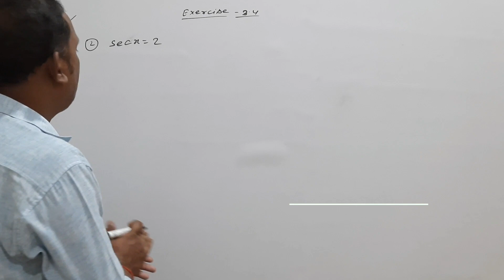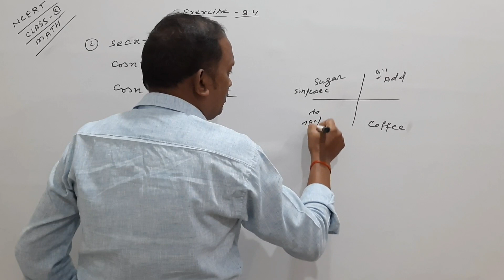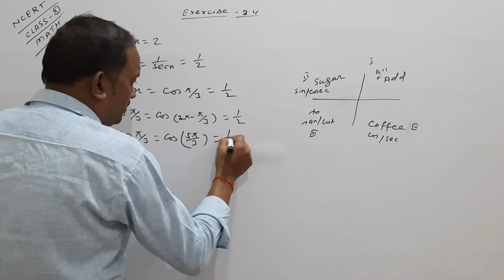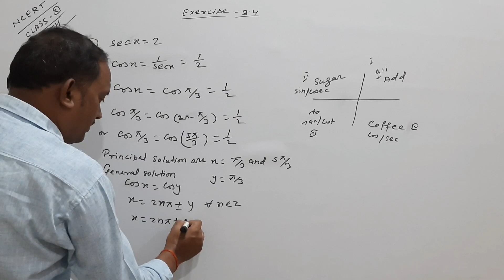NCERT|| CBSE || Class 11th maths || Trigonometry || exercise : 3.4 || Question No. 2.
class 11th  maths chapter 3 trigonometry ex. 3.4 qn. 2 .